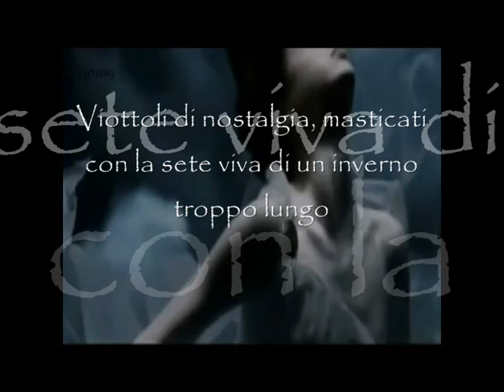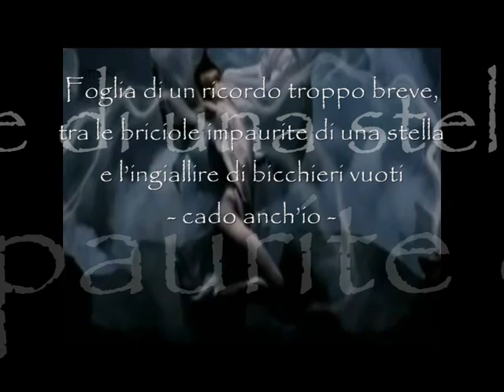NON È DOMANI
Poesia di Maria Grazia Vai
Voce narrante: Franco Picchini
Immagini video: Arkadius
Regia e montaggio: Maria Grazia Vai

Sta nevicando dentro e addosso
questo giorno di pioggia ancora lungo,
lungo gli orli dispari della mia finestra

Viottoli di nostalgia, masticati
con la sete viva di un inverno troppo lungo.

Giochi d'acqua che si lasciano cadere
- nonostante il chiudersi delle persiane -
su questi giorni appannati di te.

Foglia di un ricordo troppo breve,
tra le briciole impaurite di una stella
e l'ingiallire di bicchieri vuoti
- cado anch'io -

Spingimi il cuore dove la pioggia
è fragile, così
che anche i piedi possano affondare

Perché nevica -ancora e dentro
tutti i miei occhi.
Ma non sei. Non è -ancora, domani.